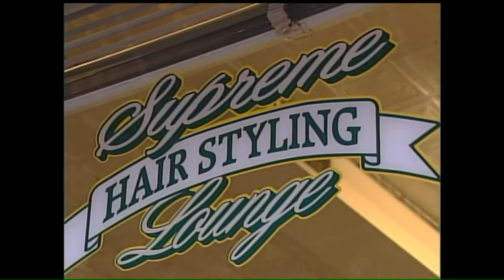Video Vault 2001 May: Sen. Henry Marsh robbed in Richmond